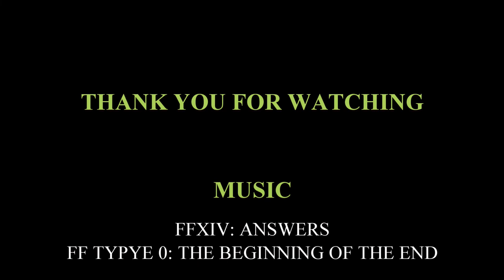Alastar the white lion: fights the Chaos of slannesh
Alastar, had been away from Wars in a long time, defending the borders in case the Lizards would declare war. but Chaos came further North, and Tyrion and 4 others were defeated. then Alastar the white Lion had to get up there to assist and hold the border safe until Tirion could return with a stronger army to push Chaos back.

MY 🖥️ SPECS:
Asus ROG STRIX LC 240 CPU Cooler
AMD Ryzen 7 5800X Processor
ASUS ROG Strix x570-F Gaming, S-AM4
Corsair Vengeance LPX DDR4 3000MHz 16GB x4
ASUS Gigabyte RTX 3060 TI
Corsair CX 750F RGB, 750W PSU
HDD: SSD x4
Barebone: Phanteks Eclipse P500 Air
Router: TP-Link Deco M4 Mesh System

MY ⌨️ GEAR:
Samsung 24
Samsung curved 27
Steel Series Arctis pro 7
Corsair Keyboard
Corsair Mouse
Corsay Mouse matt